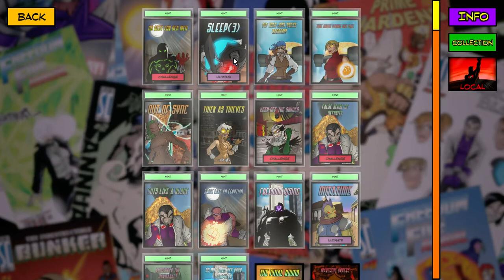Sentinels of the Multiverse: Weekly One-Shot - No Rest For Old Men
The game runs a bit longer than in the past on account of going against Spiteweaver, which I was not looking forward to doing.  Main thing to keep in mind is that if you flip him, you either want it done early so he can't use his drugs, or you want to do it on a turn where he can't deal damage.  You do not have to bother with the victims at all this game if you're aggressive enough, but I like moving them to take out some clutter from the menu.

As for roles, you have options on what to do with different characters.  Fixer I have using his crowbars early, which aren't as effective since Mindphyre wipes out the environment targets, stopping me from getting more damage out of them.  In terms of stances, I want Mantis so I can redirect Spite's counterattack back into him.  Near the end of the fight, I change to the Jack Handle to increase my AOE and abuse self damage on Fixer.  Then a pair of Grease Guns keeps us going when we really need it.

Scholar is here to be the primary tank, absorbing some AOE along the way with his redirection.  Other than this, Scholar is mainly just playing his one-shots to either directly deal damage or to provide some support to the other heroes.

Chrono is here to set up, then go into his crazy damage mode while being protected by Fixer and Haka.  The Dart will reduce Spite's damage early while everyone sets up, and then we fall back onto the bow once we're ready to go for the win.

Haka is here for some consistent damage and to make sure that Chrono has an extra layer of protection with Ground Pound.  He'll do some damage here and there, but nothing to really write home about.

Lastly, Ra is here for your early game source of consistent damage.  Imbued Fire will boost all allies, Staff will boost him, then you just start cutting into Spite to take him down.  Any one-shots are a bonus once you have Imbued and Staff out.

As for the environment, only Chrono has a way to manage it, so you will want Mindphyre out as early as you can get it, so Spite will handle the environment for you.  The AOE from some of the trials can be bad for low HP heroes, so your best course of action is to just evade them entirely.

So other than the detail where this is a long game, it isn't too bad.  Fixer could use Tiger or Crane to ignore damage reduction on Spite if you have a really bad start, but the damage can reach dangerous levels if you don't get control quick.  If you've fought Spite before, you probably know what to expect, so just stick to what worked and claim your victory.